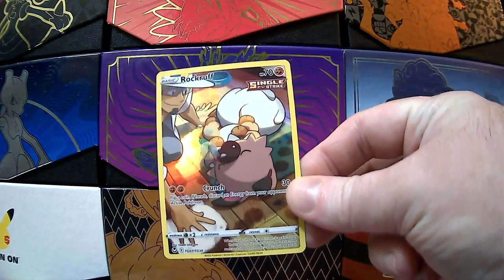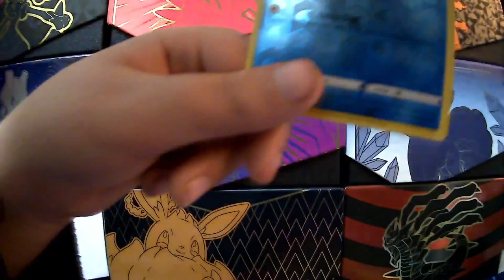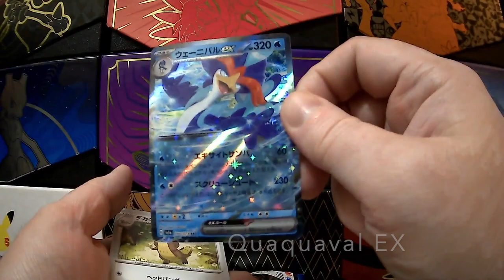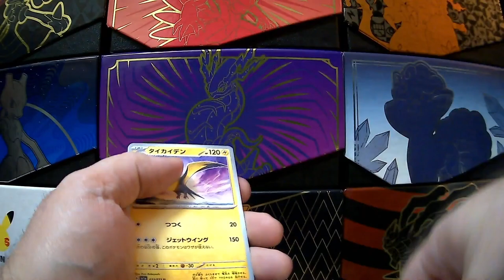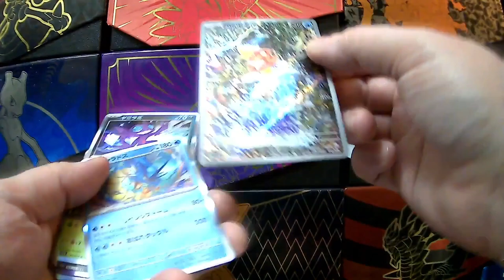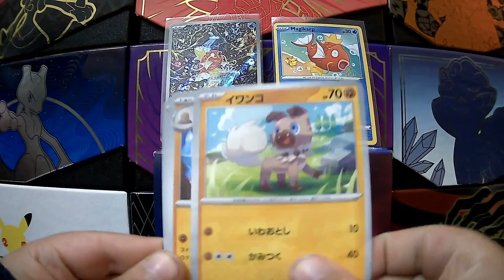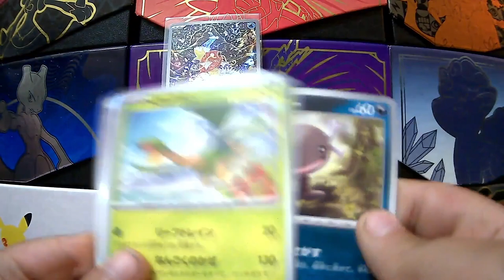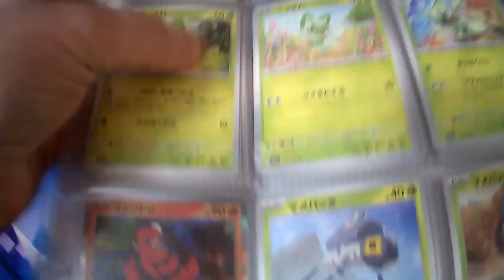Pokemon Triplet Beat Unboxing - Is Magikarp a top pull?!?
Watch Liam and Jake break into a box of Triplet Beat Japanese Pokemon cards!

We plan more pack and box opening content coming up:

Violet EX box (JP)
Clay Burst box (JP)
Paldea Evolved box (EN)
Paldea Evolved Blister Packs and Elite Trainer Box (EN)
Paldea Evolved Koraidon and Miraidon Tins (EN)
Pokemon 151 box (JP)
Paldea Evolved Build and Battle packs (EN)

In addition to opening content we also want to provide the type of content you would like to see as viewers of the channel. Please drop a comment letting us know if you'd like to see:

Let's plays
TCG deck info
Pokemon Episode/Movie reactions
News about upcoming card sets or video games